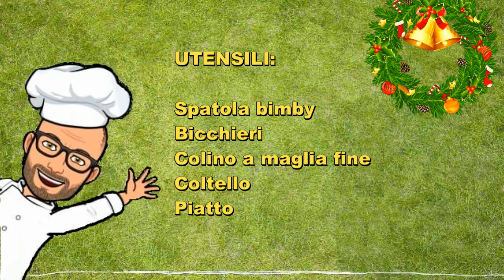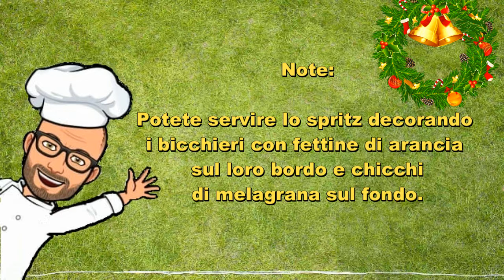Spritz alla melagrana analcolico - Bimby Tm6 Tm5 Tm31 Thermomix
unpapàincucina e cucinaconilbimby presentano: Spritz alla melagrana.
Il Natale è vicino e lo spritz alla melagrana è un ottima bevanda da presentare agli amici durante le feste Natalizie, e non solo.
In pochi minuti potete gustare una fantastica bevenda.